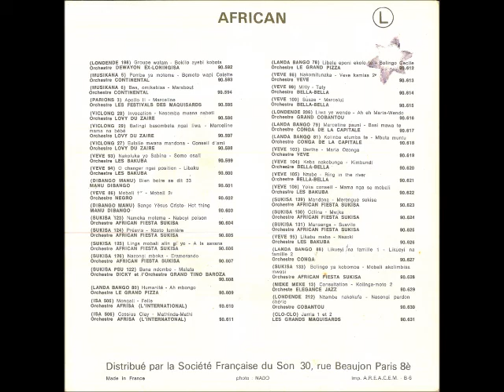Cerebendo - Orch. Afrisa L'International